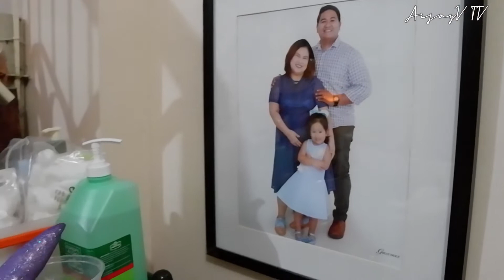PEACE & HARMONY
So thankful to God for giving us a healthy and pretty babies!
For those who are praying for a child, God is in control. He will answer it soon in His perfect timing!

Just want to try the Fujifilm X-A10 of my Sister. Just borrowed it. And this I tried to make an Audio Visual Presentation.